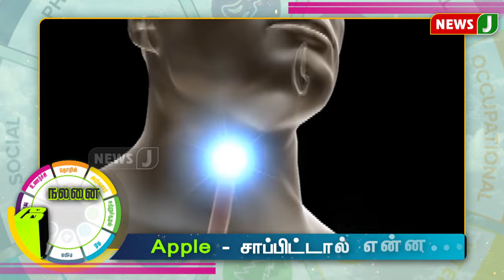Apple - சாப்பிட்டால் என்ன...? | HEALTH TIPS | FOOD | NALANAITHEDI | NewsJ